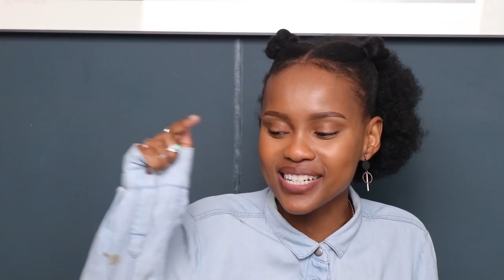Ntokozo & Mulo Define Love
Radio and TV personalities DJ Mulo and Ntokozo came and defined love with us! They share how grief & trauma played a significant role in building their relationship.

Did you enjoy this episode of DEFININGLOVE? Which city do you think we should visit next?

CONNECT WITH NTOKOZO & MULO

CREDITS:
Producer: Dennis Ngango & Dagmar Plaatjie
Videographer: Bongani Baloyi
Editor: Dennis Ngango